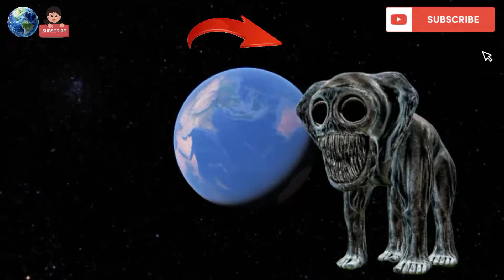I Found Zoonomaly Monster In Real Life On Google Earth And Google Maps 😱!